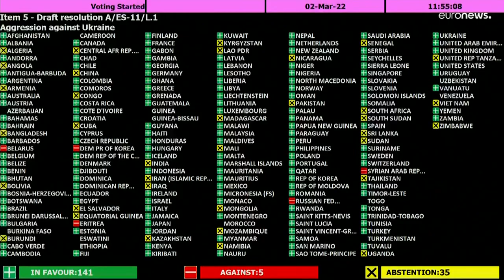UN-Vollversammlung verurteilt Russlands Krieg gegen die Ukraine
Es gab nur fünf Gegenstimmen.